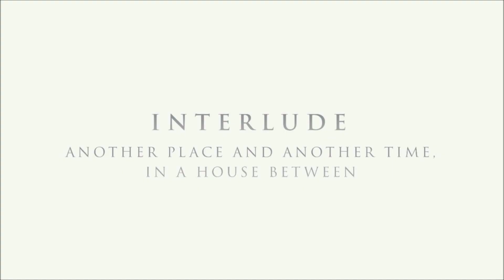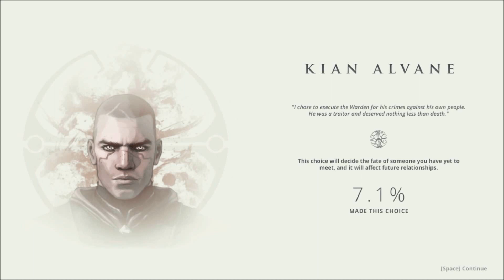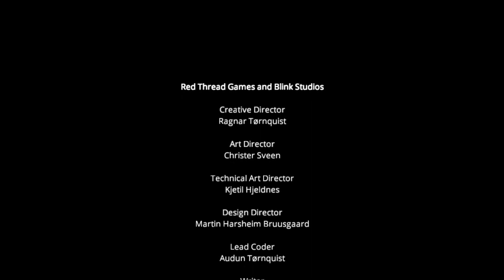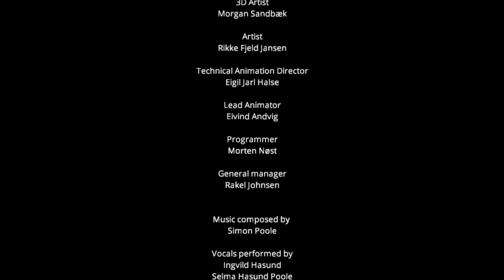Dreamfall Chapters Book One Reborn Let's Play (Part 8) - Ending